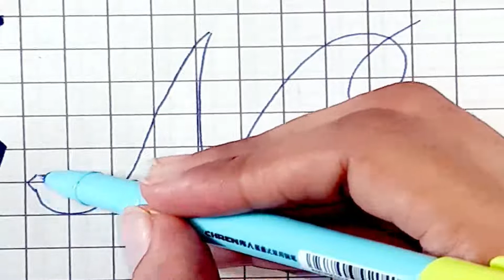Fancy Letter N | How To Write Fancy Alphabet | Fancy Alphabet Writing | Marvellous Writing Skills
In this Video, we learn how to write letter N in flower writing, fancy writing, fancy alphabet writing, and flower alphabet writing. This video is made for advance learner to learn how to write fancy alphabet N and how improve writing skills.